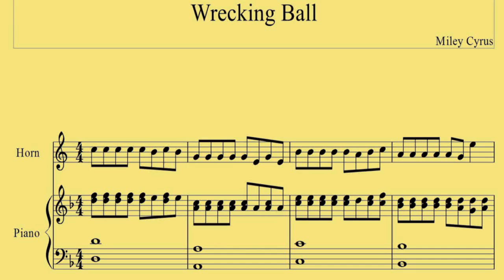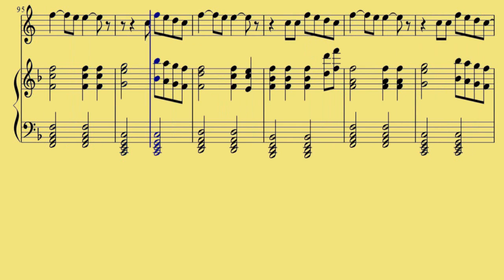( French ) horn Wrecking Ball - Miley Cyrus